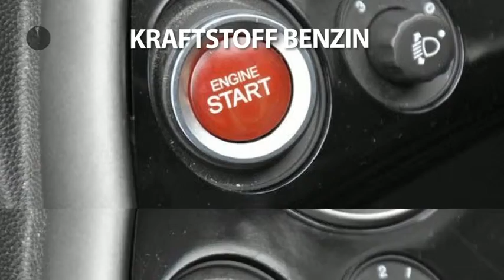Honda Civic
Verbrauch komb: 6,3 l/100km
Verbrauch innerorts: 8,3 l/100km
Verbrauch außerorts: 5,1 l/100km
CO2 Emmision komb.: 149,0 g/km
CO2-Effizienz: G

Hersteller: Honda
Modellvariante: Civic
Leistung: 140 kW
Hubraum: 1.799 cm3
Kraftstoff: Bezin
Schadstoffklasse: euro 4
Getriebe: Automatik
Gesamtgewicht: 1.750 kg
Karosserie: limousine (3 drs)
Farbe: rot

Ausstattung:
* 6 Airbags
* Alcantara
* ABS (Antiblockiersystem)
* Servolenkung
* Zentralverriegelung
* Klimaautomatik
* LM-Felgen
* CD
* Radio
* Elektrische Fensterheber
* Außenspiegel elektrisch verstellbar
* Tempomat
* Elektrische Wegfahrsperre
* ESP (Elektronisches Stabilitäts-Programm)
* Kindersitzvorbereitung (ISOFIX)
* Garantie
Beschreibung: